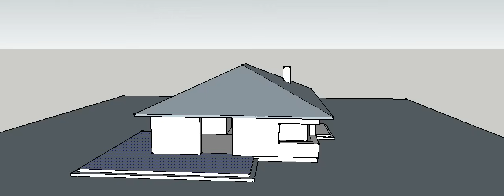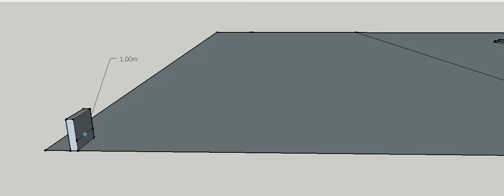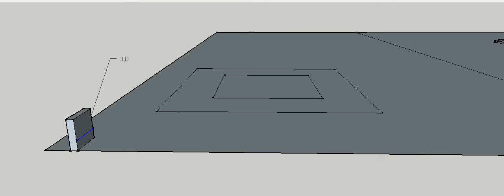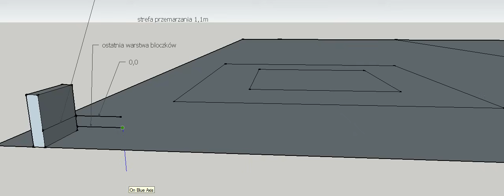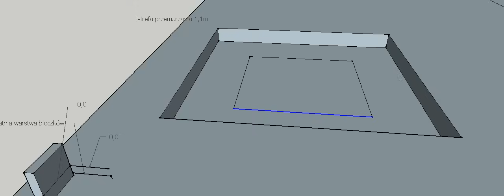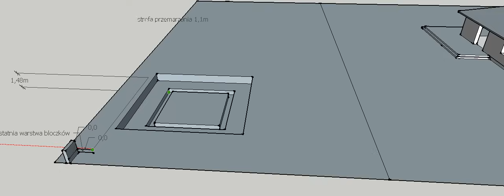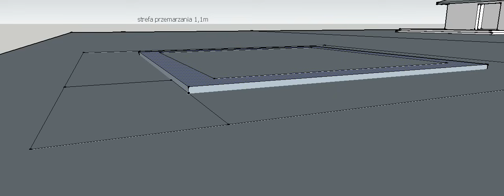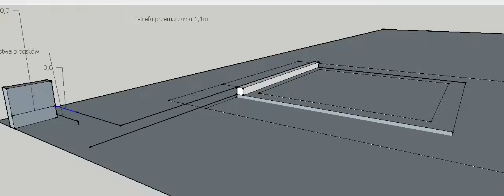Co to jest "zero" budynku? Jak wyznaczamy poziom posadowienia fundamentów?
Witam. Na miarę moich możliwości starałem się przedstawić co oznacza te magiczne "zero" tak często używane na budowach.
Żaden ze mnie nauczyciel, lecz mam nadzieje, że taka forma aby coś przekazać się sprawdzi.